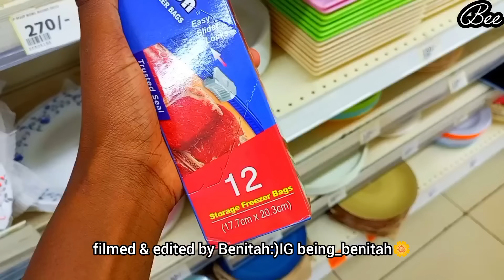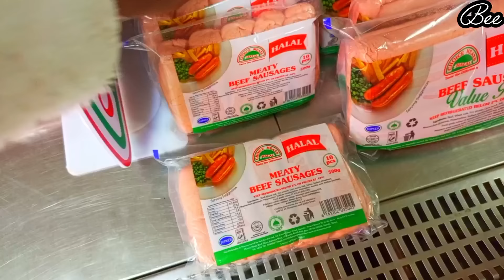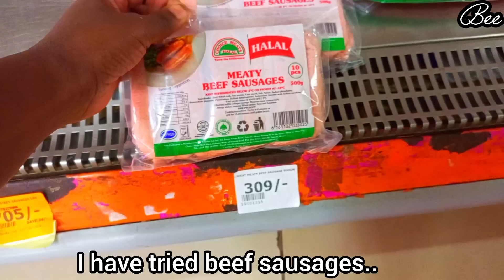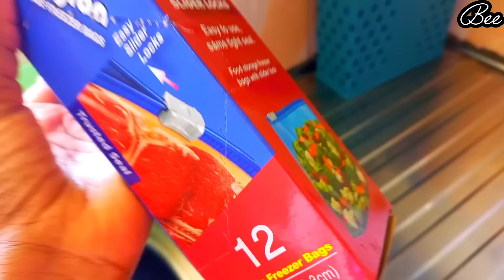I'm 25, introvert girl living alone in Nairobi City🌺